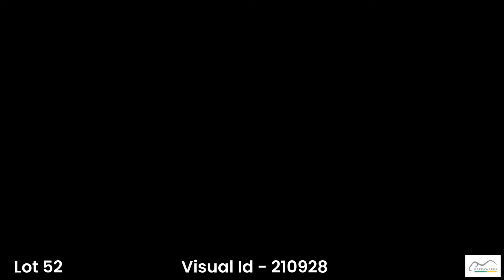Lot 52 Karrawarra 210928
A compact ram with excellent maternal weaning weight and fibre diameter